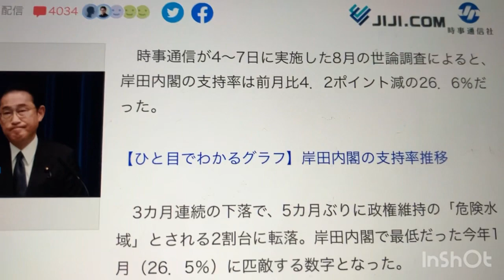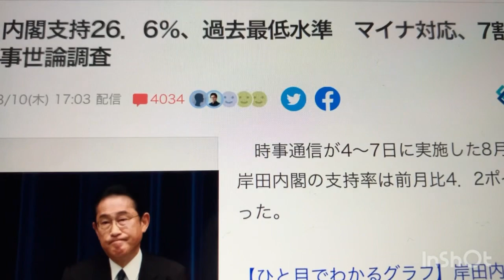岸田内閣最低支持率26.6%。給付金岸田総理になって少なくなっただろ！？